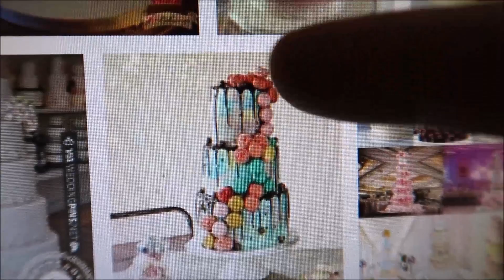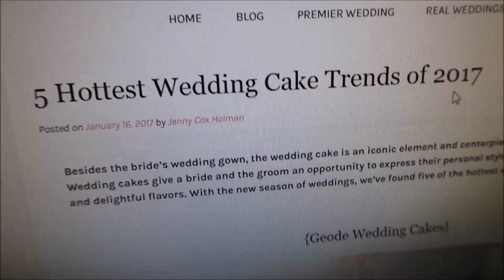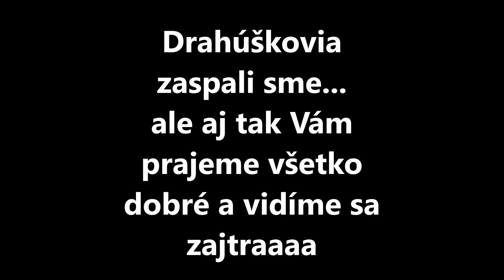Fén za všetky peniaze #633/2017 | DENNÉ VLOGY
❀ Odpovede na najčastejšie otázky:
- Damiánko je náš syn, ktorý zomrel pri pôrode. Tento rok bude mat súrodenca
- Do videa na požiadanie nezdravíme